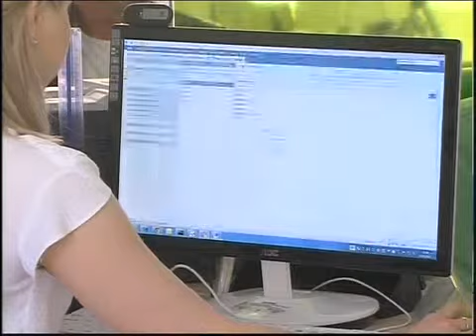Каз Сбербанк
Новости МТРК